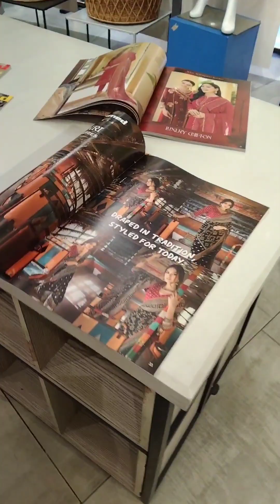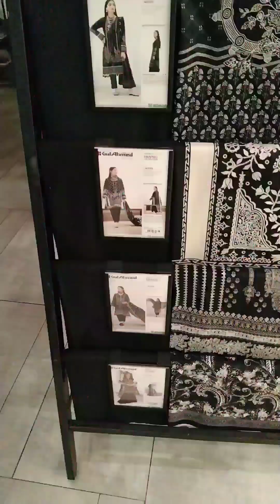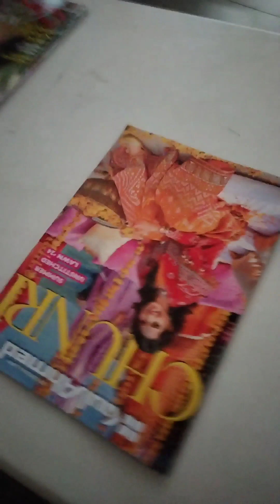It's a yough launching summer 2024 at Gul Ahmed..